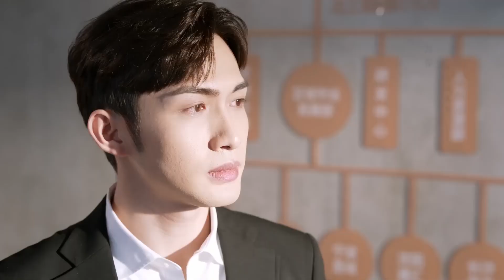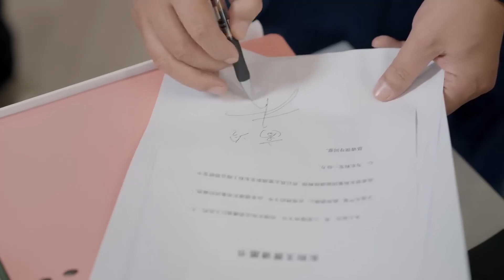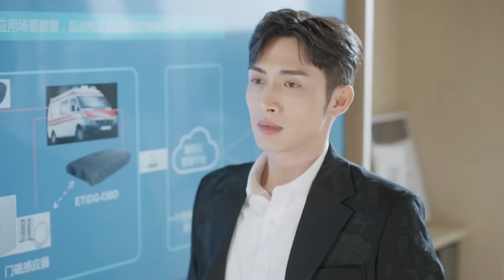女主被一幫老狐狸刁難，關鍵時候男友霸氣撐腰 🍿 Chinese Television Dramas | 吳倩 張彬彬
Croton | SFYDSJ